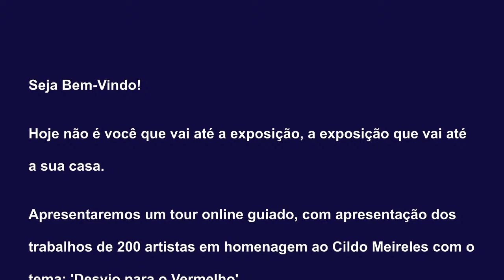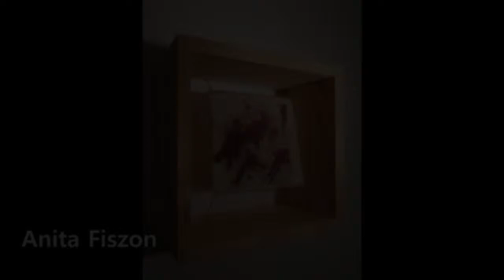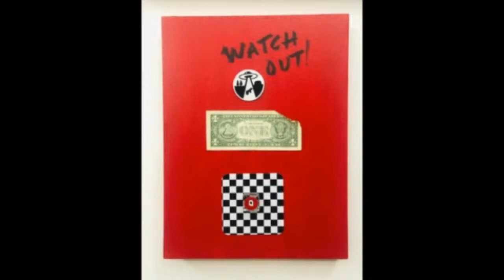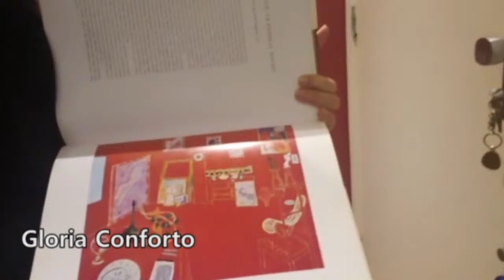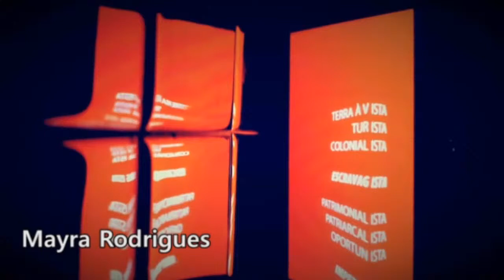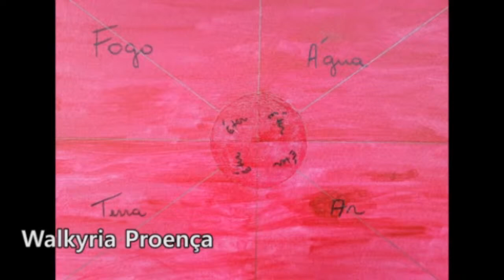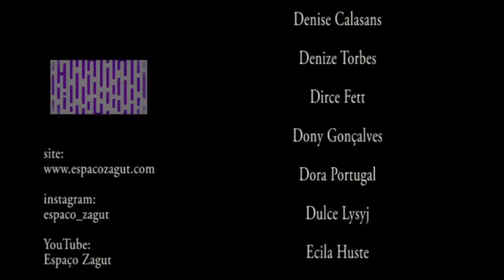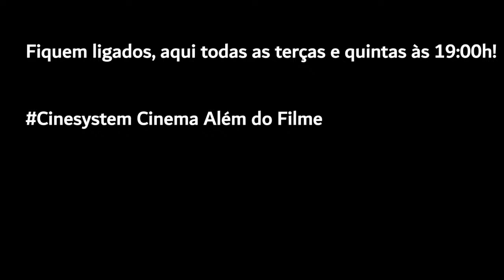Cinesystem Live | Exposição Online Guiada. Uma Homenagem a Cildo Meireles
Hoje não é você que vai até a exposição, a exposição que vai até
a sua casa.

Apresentaremos um tour online guiado, com apresentação dos
trabalhos de 200 artistas em homenagem ao Cildo Meireles com o
tema: 'Desvio para o Vermelho'.

Prepare aquela pipoca e acomode-se!